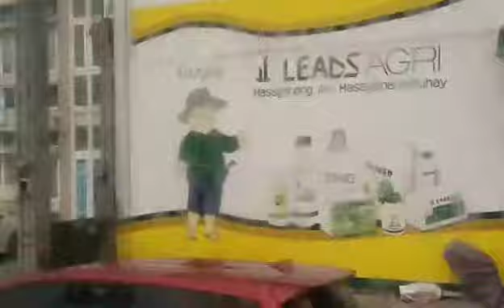to Tagaytay Tara Biyahen Tagaytay muna Tayo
JonalynLuff Trip to Tagaytay
Tara Biyahen Tagaytay muna Tayo